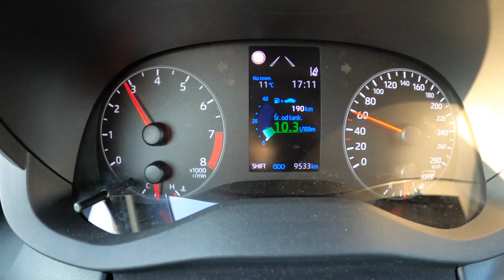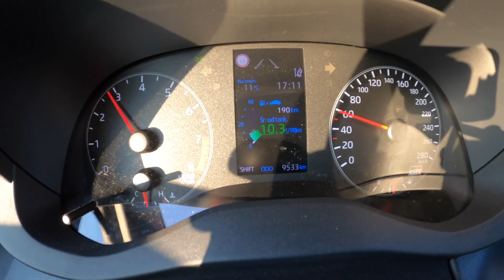NEW Toyota Yaris GR 2021 1 6 261 HP 0 100 POV Test Drive I dont forget sub!